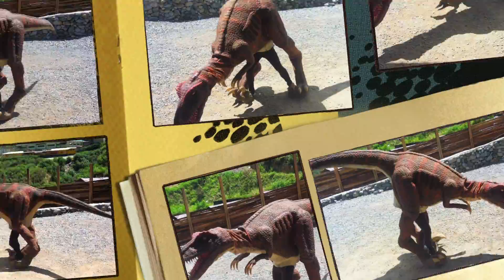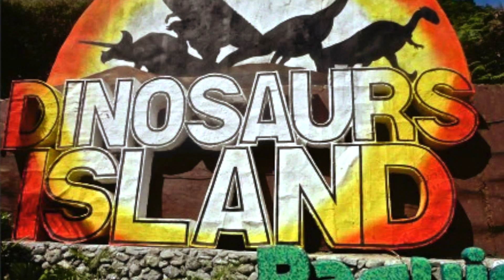Dinosaur Invasion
Dinosaurs Island (should just be called Dinosaur Island)
Located on Marcos Highway

Purely for fun and awesome power of video editing

Additional photos by R. Sobreno and M. Nuguit

Featured song: Gimme Gimme Gimme by Beenie Man